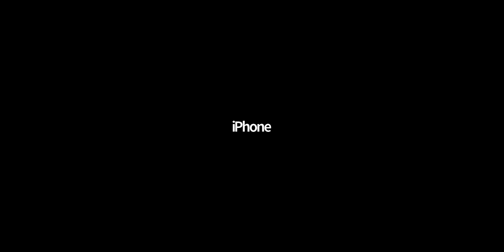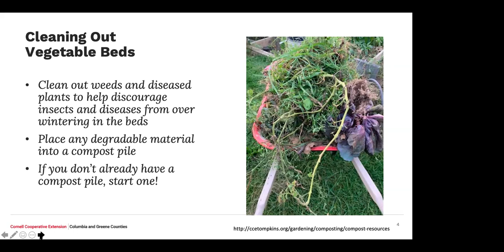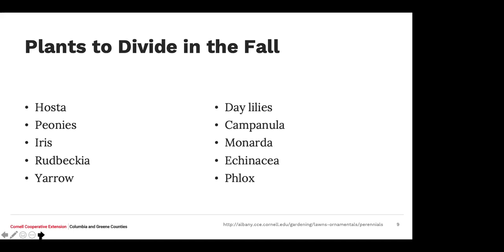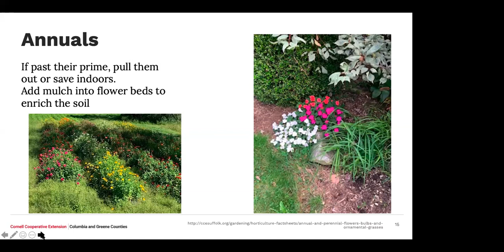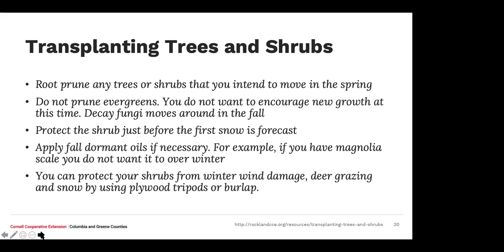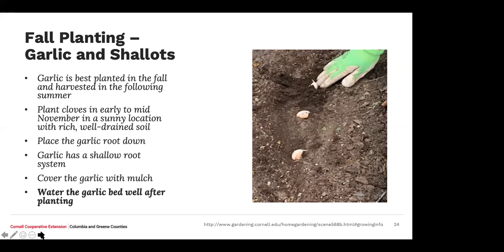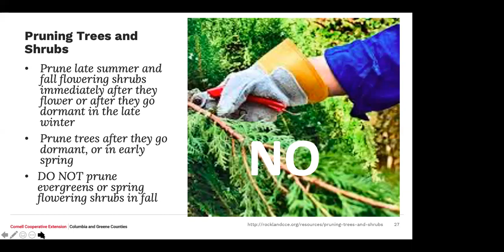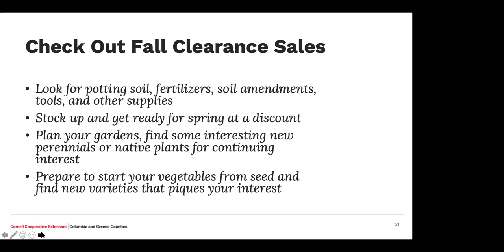Putting Your Garden to Bed October 27 2021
Master Gardener, Frieda Pearce from Cornell Cooperative Extension of Columbia Greene Counties.